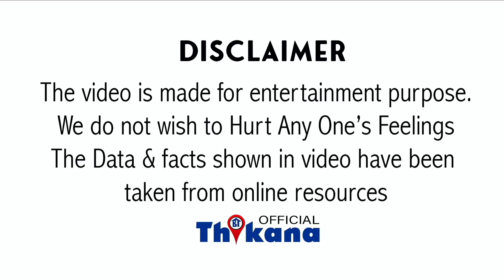लगता है SRK की दांत के बाद ही करने लगा Satish M Sinde का दिमाग काम इसलिये ये iade अब आया दिमाग में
Big News | लगता है SRK की दांत के बाद ही करने लगा Satish M Sinde का दिमाग काम इसलिये ये iade अब आया दिमाग में